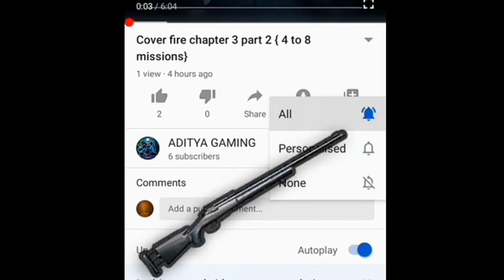2 Place in modern ops aditya gaming booster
Hi friends I'm Aditya
I'm really happy 😆🤣🤣